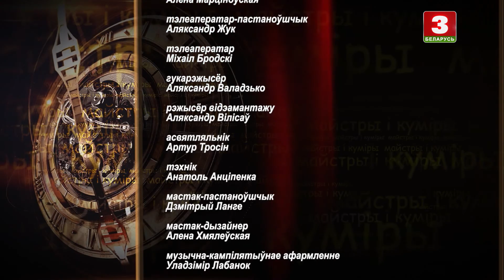Заслужаная артыстка Рэспублікі Беларусь Тамара Пячынская | МАЙСТРЫ І КУМІРЫ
Госць - заслужаная артыстка Рэспублікі Беларусь Тамара Пячынская.

Цыкл праграм пазнаёміць тэлегледачоў з унікальным кінавідэафондам Белтэлерадыёкампаніі. Нашы госці - знакамітыя дзеячы культуры і мастацтва, узгадаюць майстроў, якія сталі кумірамі для многіх пакаленняў.